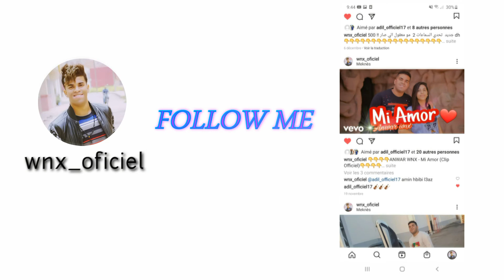الحلقة - 5 فاش كتبغي تكجم صاحبت صاحبك او كتديها لو 😂